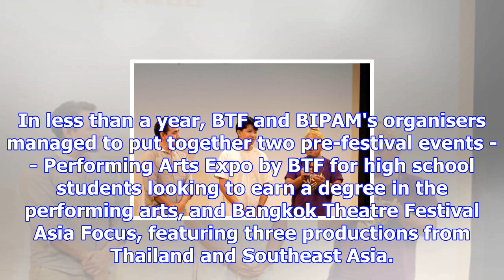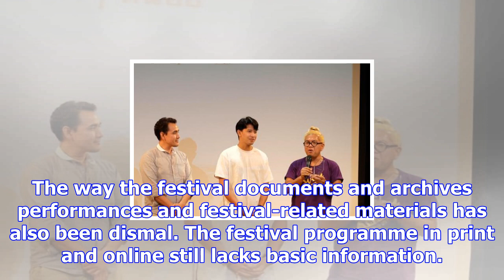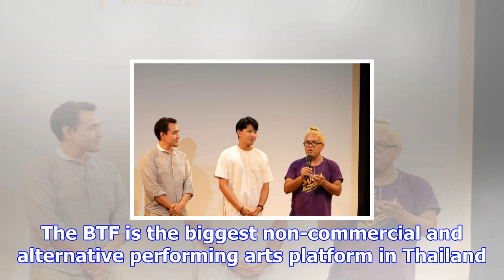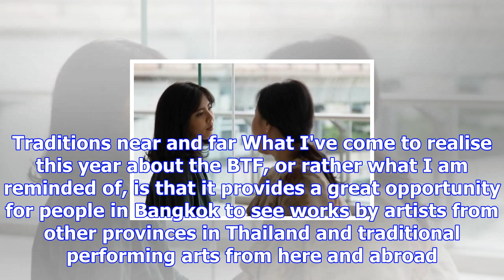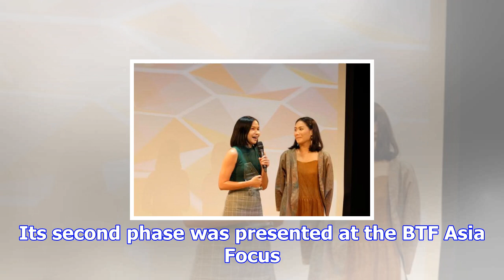Gung-ho newcomers and tireless veterans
M.O.V.E. Theatre's Kuang Qi from Taiwan took four BTF awards. Photo: Teeraphan Ngowjeenanan And yet ...